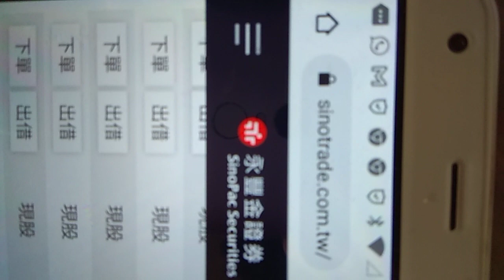會漲到何時？還沒進入處置股前都會持續上漲🐉🐯